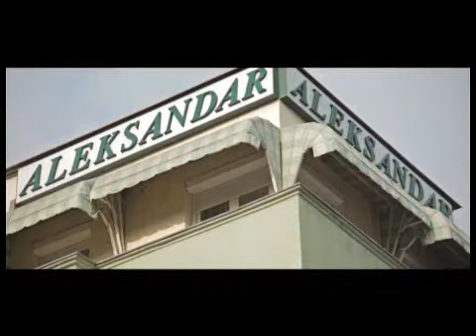20 godina aleksandar grupa